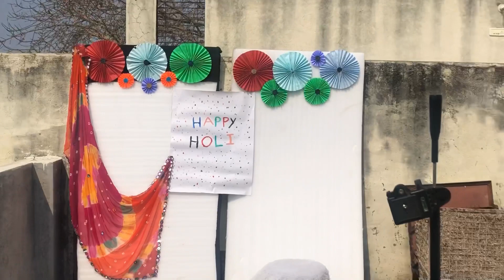Transforming myself into Radha Rani look | mallika Singh inspired look | shubhangi kalwani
Hii guys
I hope u like my recreation